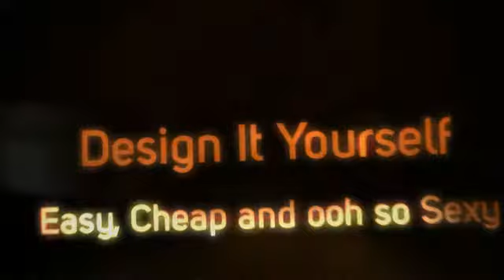Amuse Nail Art Pen Review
Re-doing Finger Nail Polish

one: Take away Polish. I used to paint my nails at night, but I had way too many nights where I got sheet marks on my nails. Now I remove my polish during the night and after that color in the morning. If it's just for a night, though it might not be true, I also like to give my little fingers a nice break from paint... even! I personally use typical nail polish cleaner from your medicine store and cotton rounds. I soak the press and cotton it from my nail for a couple seconds. I Then swipe and perform repeatedly as required. If I've used red polish, I pour remover into the cap, sometimes. Then I dip a q-suggestion to the press and cap the conclusion of the q-idea in to the corners of my nails. (Individuals parts are challenging! )

two: I wash my palms. Constantly. I have got a critical problem with how the nail polish remover tends to make my hands and wrists feel. I Then use lots of cream. (See, that's in which eliminating at nighttime comes in handy! Lotion on your own fingernails or toenails can hinder improve.)

THREE: I'm right given... BUT my left-hand shakes really badly. Despite the fact that I will be much better at artwork my left-hand, my fingertips is not going to carry continue to. Normally i start with the remember to brush during my right hand my left hand in the dinner table. This is something I do for my shaky hand, but it actually really helps with painting in general: I push my palm completely to the desk. I color from my pinky finger to my directory finger. I turn my hand 90 qualifications to ensure that my fingertips dangle off of the table and my thumb is perpendicular towards the benefit.

Four: I move to artwork my right hand. Exact same approach, exact same approach.

FIVE: I undergo using the same method to do a 2nd layer. (For several hues, like lighter in weight tones... I fresh paint one third layer! )

six: Irrespective of what, I have to sit down continue to for around 10 minutes. Even though they believe type of dried up or appearance dry, the nails can smudge the minute you touch it. , smears. not quite.Dents and smudges A single option I've learned that functions the best, are these swift dried out declines. Remarkable. I nevertheless sit for a while to ensure the shine has hardened.

Seven: If I'm going somewhere important and need my nails to really be amazing, I use the Julep Freedom Polymer Top Coat. These things makes your fingernails or toenails truly feel more difficult than, well, fingernails or toenails. It prevents cracking, functions actually swiftly, and it is way less than acquiring Gel or Shellak. Even better? It's a piece of cake to remove once you basically would like to get rid of it.